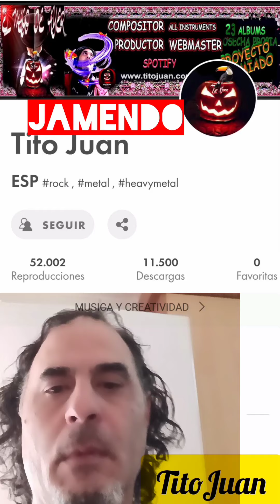Rozalen, dragon rojo